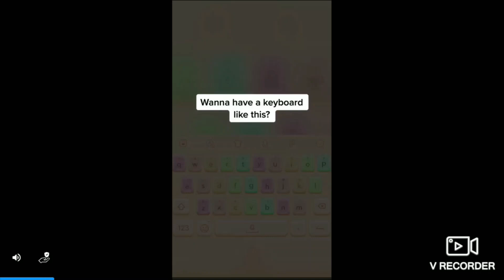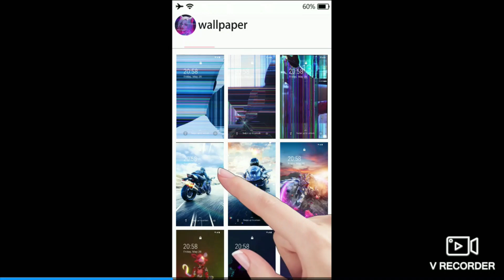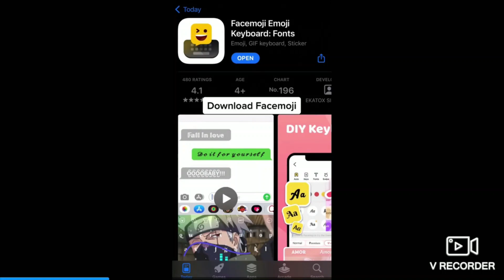เล่นเกมส์กับน้องชาย